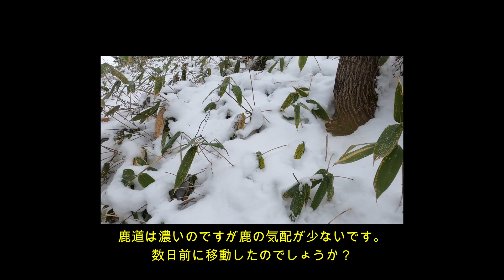2022年狩猟EP9 1月3日 忍び猟で雄鹿捕獲！牝鹿はどこへ？Stag capture by stealth hunting! Where's the doe?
今日は1月3日

二日前の忍び猟の筋肉痛に苦しんでいる。

仲間に誘われるままに知らない山に到着。

馬鹿なのかな？馬鹿なのかもしれない。

歩き始めたのは朝の8時半。
気温はマイナス16度。
寒いという言葉しか出てこない。

それでも鉄砲を担いで山に入る。

鹿を探すことしか考えない。

山を歩くと鹿の痕跡は少ない。

それでも歩を止めることはない。

本物の馬鹿だから。

やっと見つけたエゾ鹿。

デカくて黒い雄の鹿だ！

獲れても、獲れなくても帰ることに決めている。

獲れてしまった(´；ω；`)ｳｯ…

解体して車に戻る。

歩行距離5.3ｋｍ
筋肉痛が大変です。

Today is January 3rd
I am suffering from muscle pain from stealth hunting two days ago.
Arrived at an unknown mountain as invited by friends.
Are you stupid? I may be an idiot.
We started walking at 8:30 in the morning.
The temperature is minus 16 degrees.
The only word that comes out is cold.
Still carrying a gun and entering the mountain.
All I can think about is finding deer.
There are few traces of deer when walking in the mountains.
Still, he never stops walking.
Because you're an idiot.
I finally found a deer.
I have decided to go home whether I catch it or not.

I got caught.(´；ω；`)ｳｯ…

Dismantle and return to the car.
Walking distance 5.3km
I have a lot of muscle pain.

鹿猟使用銃
BROWNING A-BOLT SHOTGUN ﾊｰﾌﾗｲﾌﾘﾝｸﾞ12GA
2022年は近い距離は　バーンズ4/3を使用しています。
ウィンチェスター3インチ
スコープ
zeiss victory diarange 3-12x56
アクションカメラ
gopro hero8
ガンカメラ
tactacom 5.0
鳥猟では空気銃を使用しています。
FX　BobcatMarkⅡ　6.35ｍｍ使用